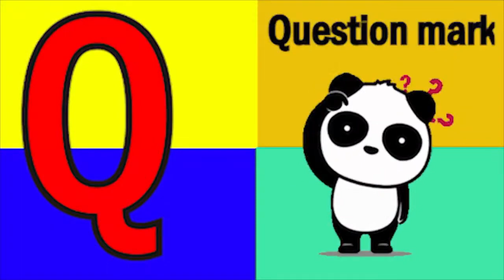Phonics Song with learn meaning A For Apple ABC Alphabet Songs with Sound for Kidssong NurseryRhymes